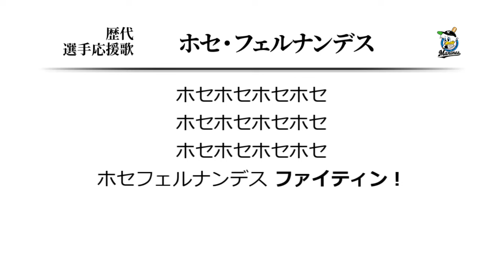千葉ロッテマリーンズ ホセ・フェルナンデス 応援歌 [MIDI]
ロッテフェルナンデス→オーティズの応援歌です。
オーティズ後だけでなくフェルナンデス前にもチーム応援歌としての使用歴があった模様。